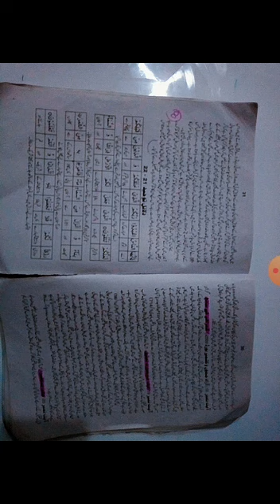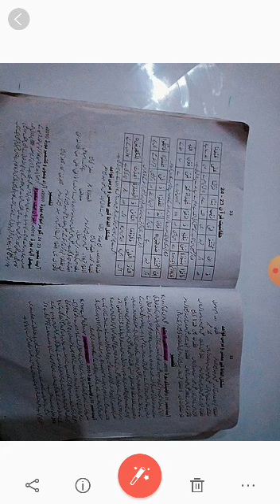XII ISLAMIYAT (ELECTIVE) LECTURE # 8 TOPIC DALAIL E TOHEED